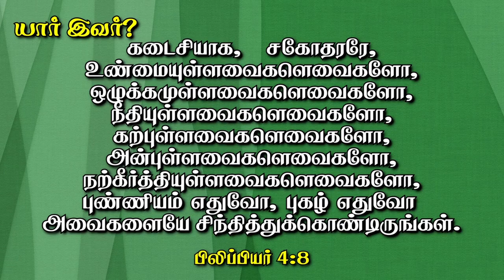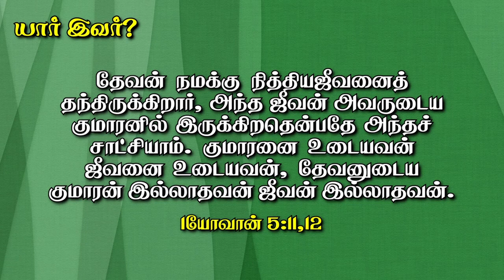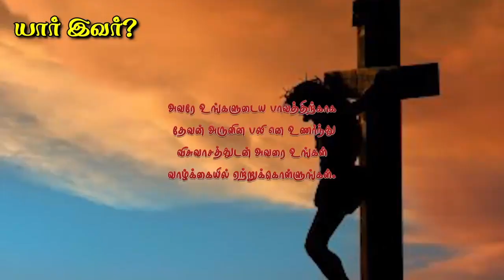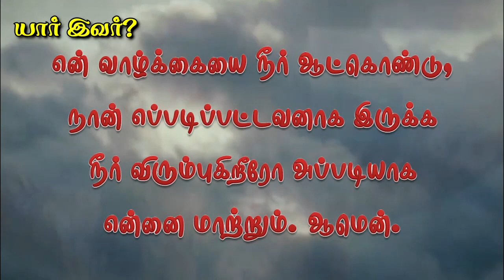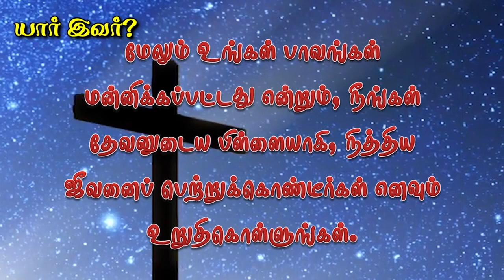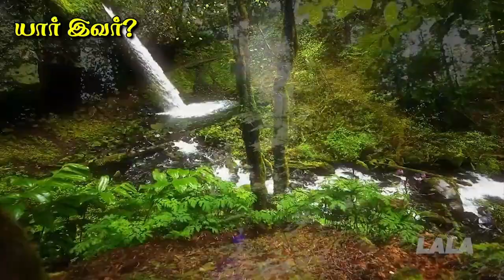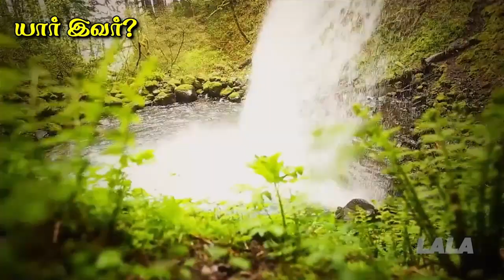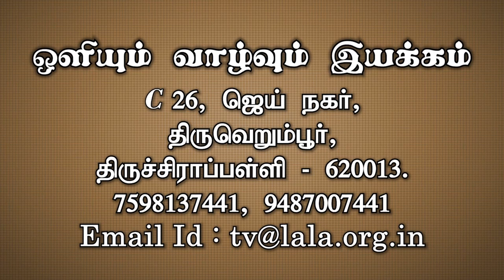புதிய ஆண்டை எதிர்கொள்ள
இந்த புதிய ஆண்டு எப்படி இருக்கப்போகிறது என்ற பயம் எல்லோருடைய மனதிலும் இருக்கிறது. எப்படி இதை எதிர்கொள்வது? நம்மைப் படைத்த தெய்வம் நம்முடன் இருந்து நம்மை வழிநடத்த விரும்புகிறார் என்று பரிசுத்த வேதாகமம் சொல்லுகிறது. அவர் எப்படி நம்மை வழிநடத்துவார் என்பதை பரிசுத்த வேதாகமத்திலிருந்து விளக்குகிறது.